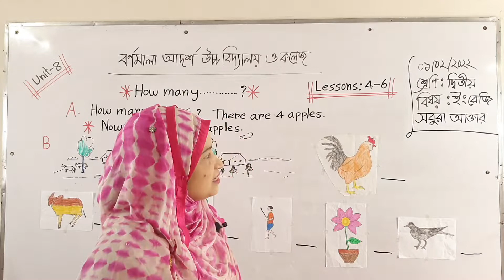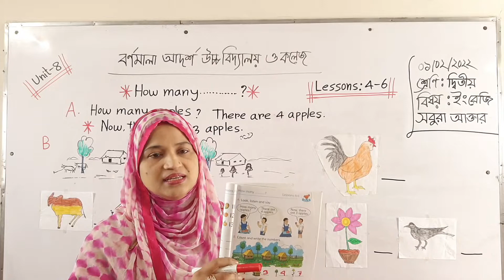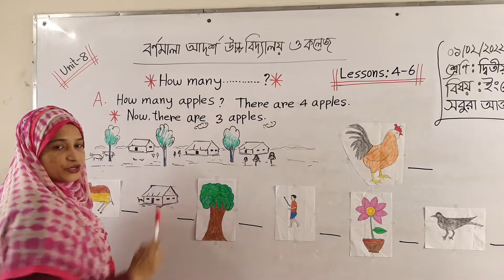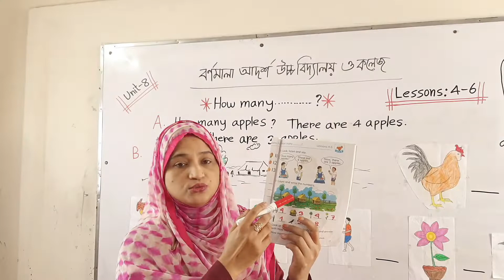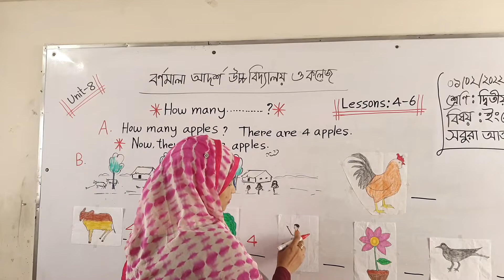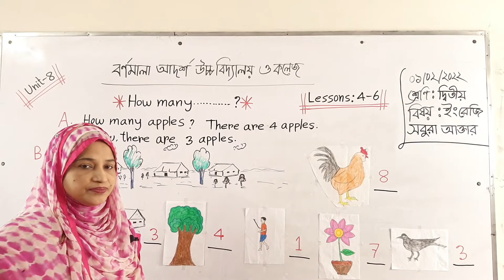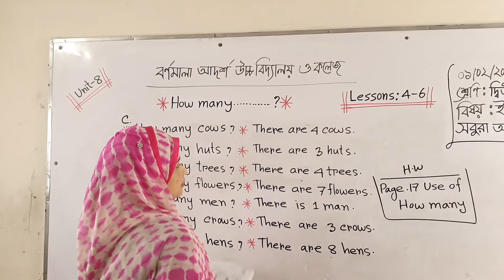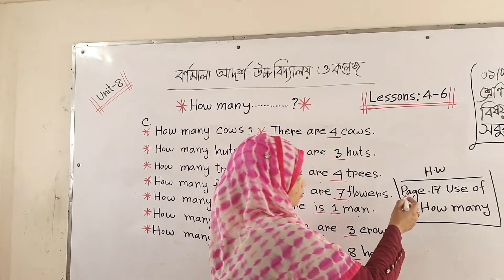01-02-2022 || Class : Two || শ্রেণি: দ্বিতীয় || Subject : English U|| nit-08L || lessons: 4-6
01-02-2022 || Class : Two || শ্রেণি: দ্বিতীয় ||  ​Subject : English U|| nit-08L || lessons: 4-6